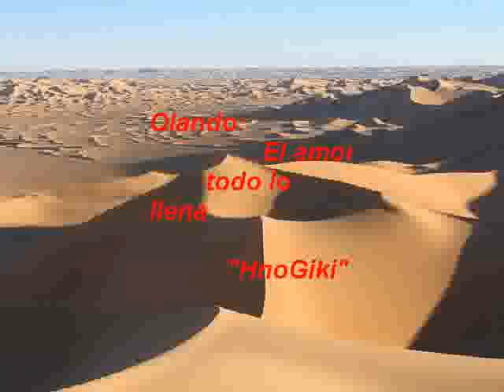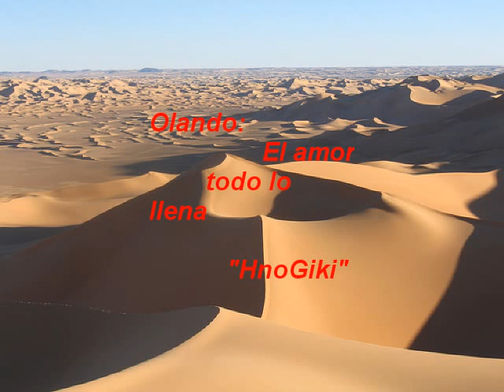Olando El amor todo lo llena 1.